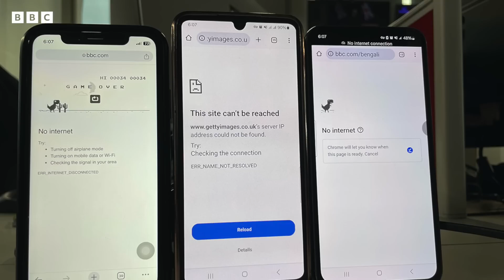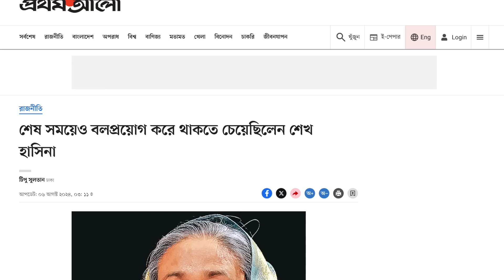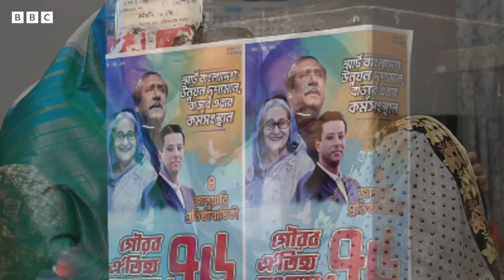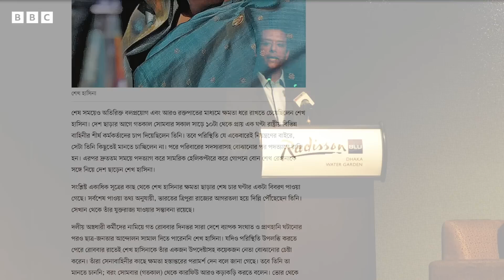পালিয়ে যাবার আগে বাংলাদেশে শেখ হাসিনার শেষ কয়েক ঘণ্টা কেমন ছিল